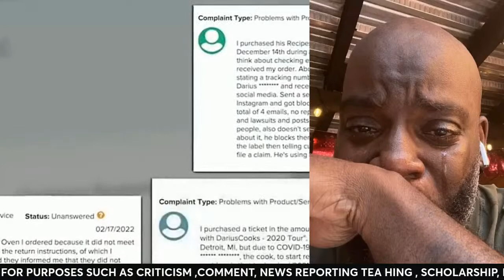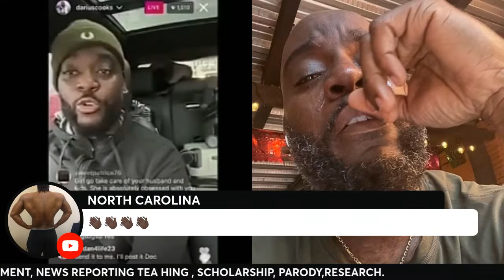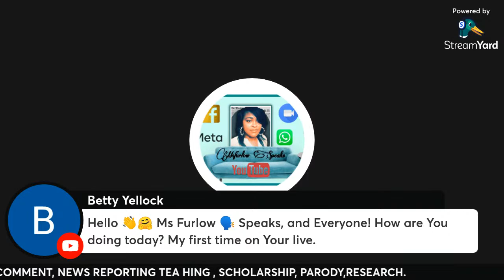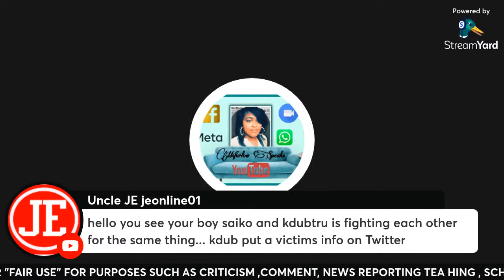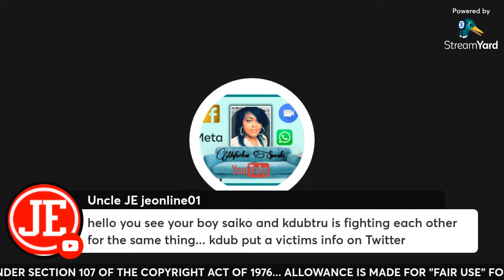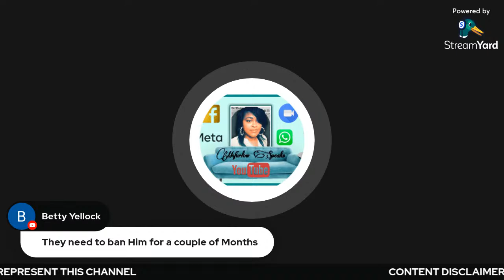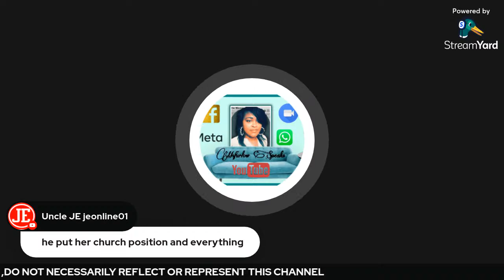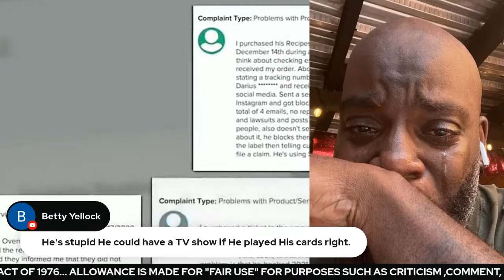Darius "Cook" Williams Doxing Children ???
**this video is not to distort the character of the person/persons mentioned in this video***
Educational Purposes
Social Issues

The First Amendment to the U.S. Constitution protects the freedom of speech, religion and the press. It also protects the right to peaceful protest and to petition the government. The amendment was adopted in 1791 along with nine other amendments that make up the Bill of Rights – a written document protecting civil liberties under U.S. law. The meaning of the First Amendment has been the subject of continuing interpretation and dispute over the years. Landmark Supreme Court cases have dealt with the right of citizens to protest U.S. involvement in foreign wars, flag burning and the publication of classified government documents